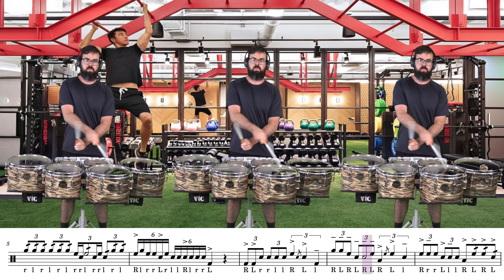Avon HS Drumline - Closer Tenor Feature